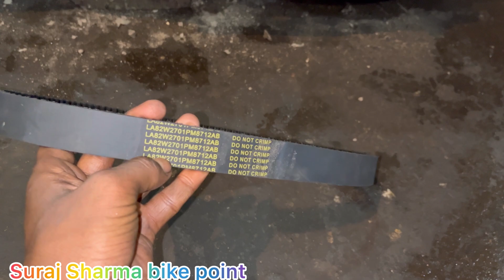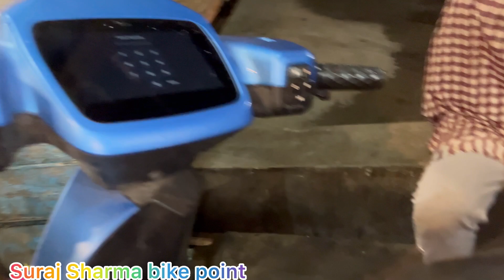Ola S1 pro 2nd gen belt change full details ओला सेकंड जेनरेशन बेल्ट लगाना बहुत ही आसान है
Ola S1 pro 2nd gen  belt change  full details

Belt change
Belt change details
Full details in Ola
Ola belt change
Easy to change Ola 2nd gen belt

ola S1 Pro second generation iska belt lagana bahut hi aasan hai aapko jis tarah se Maine video mein bataya hai usi tarah se hi aapko belt fitting karna hai tab aapko kisi bhi tarah ki koi bhi pareshani nahin hogi dhanyvad